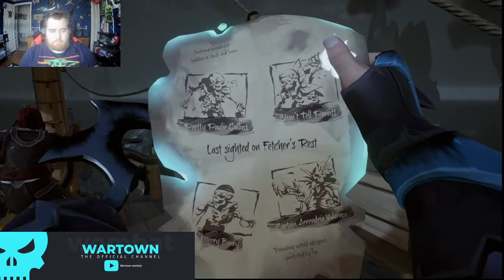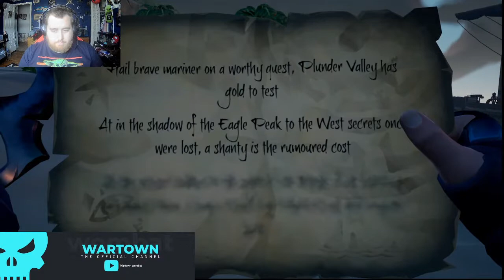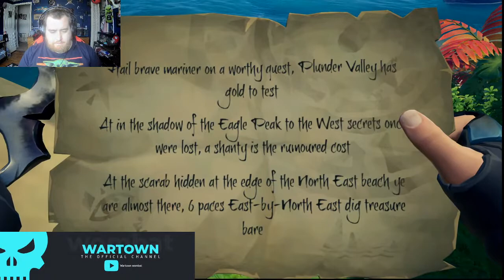sea of thieves